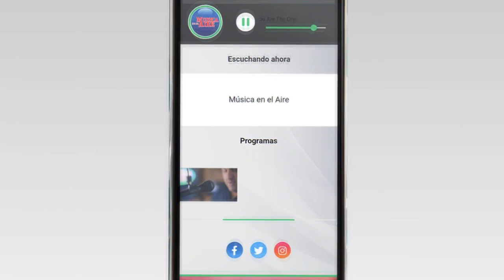Se disputó en Colonia el 3er encuentro Nacional de Fútbol en Sillas de Ruedas